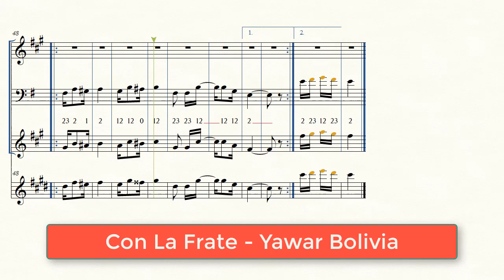(Partitura Trompeta Diablada) 💃Con La Frate - Yawar Bolivia🎺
Partitura de la diablada "Con la Frate"  y su huayño cacharpay Chinita del grupo Yawar Bolivia

Letra:

Por el mundo a mostrar
Cultura popular
Con esta diablada

Desde Oruro y su fiesta
El mejor carnaval
Con la fraternidad

Patrimonio de la humanidad
Este es mi carnaval
El sentir de Bolivia unida
Con la fraternida

Por la virgencita
Y por esta tierra
Como promesa te vendré
Oruro me quedaré

Por la virgencita
Oruro me quedaré

-- Chinita Cacharpaya --

Cobijados en la fria altipampa
Somos los diablos de Oruro
La gran fraternidad

La gran fraternidad

Con paso altivo y gallardo
Al socavon
Verde y rojo colores
Del corazón

Al socavon
Del corazón

Siempre estará
Así será
Es la fraternidad

Siempre estará
Así será

Mi linda chinita